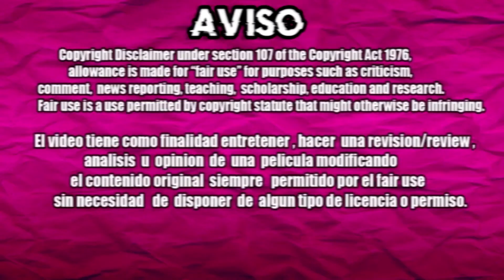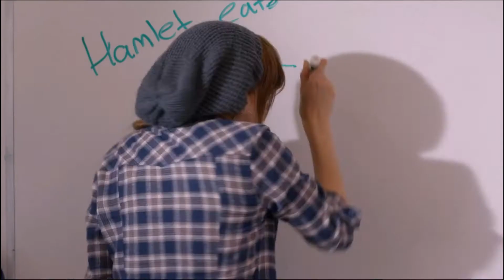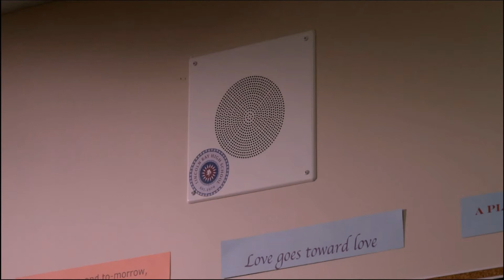RADIO REBEL el origen del meme | review-reseña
todos vimos alguna vez una pelicula de disney channel, entre todo ese catalogo existe una a la que a dia de hoy se convirtio un meme por sus actuaciones y situaciones tipicas de una pelicula de este canal.